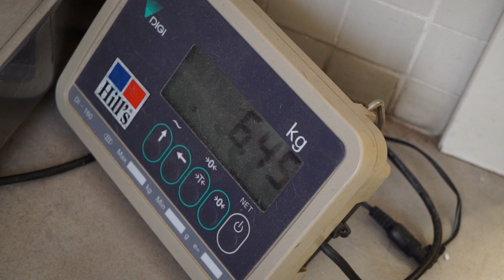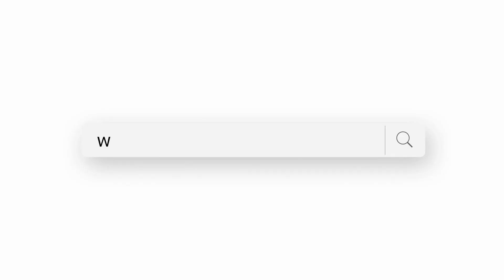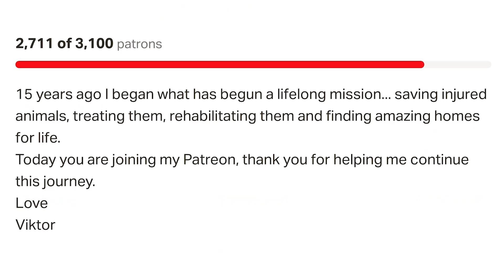STOP! Bonita’s Surgery postponed!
Bonita’s surgery has been postponed!
I received a call from our hospital, they explained to me that Bonita injured herself and that it would be prudent to delay her second surgery for a few days.
There is nothing to worry about, we are just being cautious, but we are delaying her surgery for now.
I will keep you informed on Bonita’s condition!